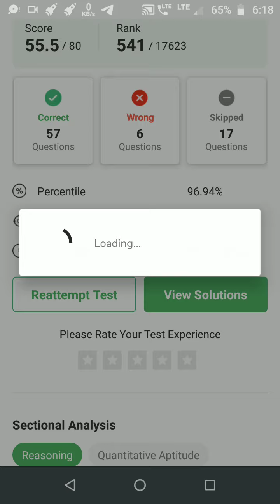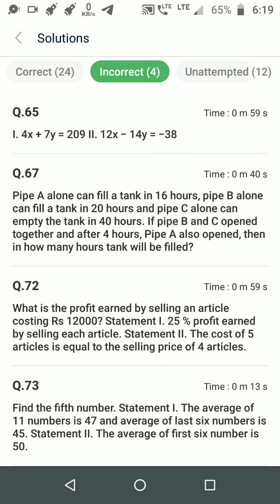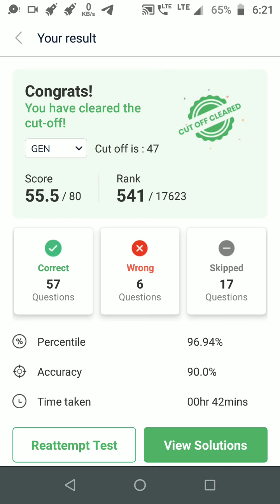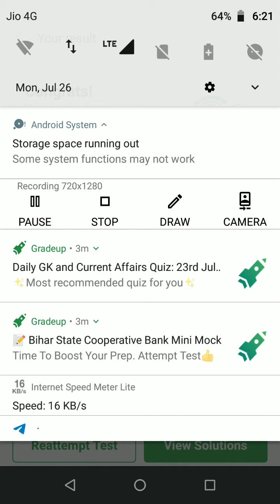RRB PO || GRADEUP || MOCK TEST - 9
heal_the_world​​​​​​​. telegram-@intrepidaspirant

I am preparing for banking exams from August 2020. I have graduated in B.com from Indore.
Currently pursuing ExPGP in HR from LIBA, Chennai.
Watch previous video for my previous results.
Show some support and give suggestions if you feel so.